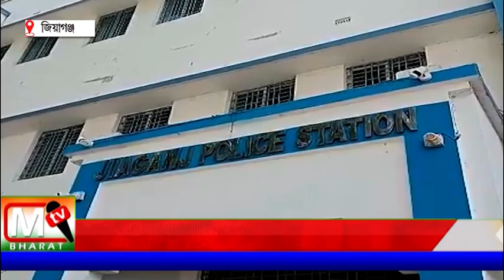Jiaganj: গভীর রাতে প্রচুর পরিমাণে মাদকদ্রব্য সহ ধৃত দুই আজিমগঞ্জ জংশন স্টেশনে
পুলিশি হেফাজতের আবেদন জানিয়ে মঙ্গলবার ধৃতদের বহরমপুরে এনডিপিএস  আদালতে তোলে জিয়াগঞ্জ থানার পুলিশ।